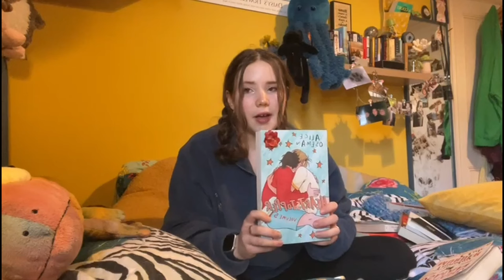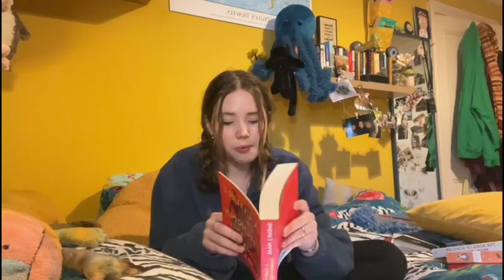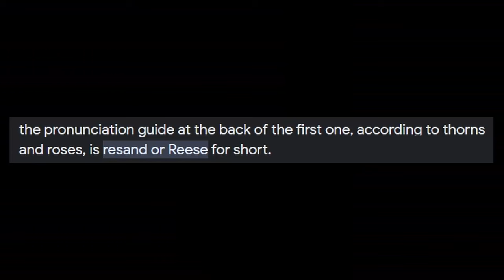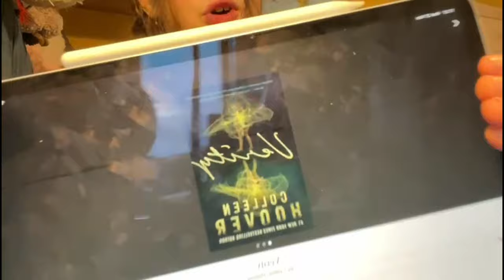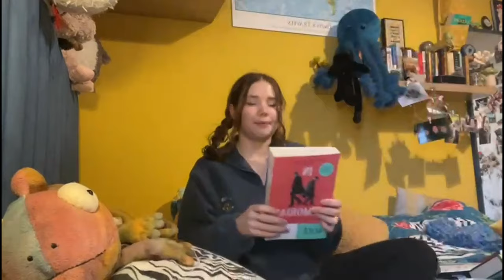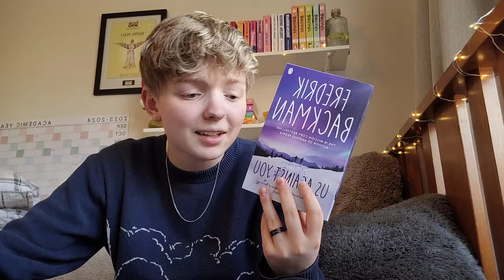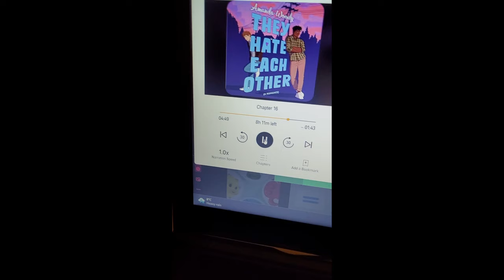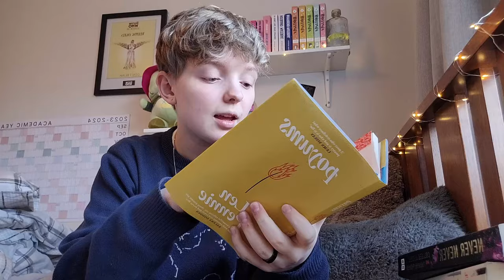2024 so far!! (5 stars, coho, classics and more)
all the books we’ve read so far in 2024!! from colleen hoover to the iliad, so i'm pretty sure we should have something for everyone

ellis is an idiot and so forgot to talk about boyfriend material by alexis hall (a reread) that he still included in the count of 9 books, but you can watch us talking about it in this video

socials!!

this was painstakingly edited over 18+ hours on the laggiest video editing software known to man so if you enjoyed please leave a like for our troubles. please ignore how my (ellis') section is like half the length of daisy's, i went on so many unrelated tangents we cut most of what i said out and by that point our editing software had developed anxiety

timestamps!!
00:00 intro
00:18 thursday murder club
02:39 heartstopper vol.5
04:05 song of achilles
05:44 acotar
09:58 good morning midnight
13:28 masters of death
16:40 white nights
19:15 the housemaid's secret
21:41 verity
23:22 colin intermission
23:31 in memoriam
26:30 WELCOME ELLIS
26:44 beartown
27:38 us against you
29:11 vicious
30:50 the iliad
32:33 vengeful
34:02 never never
35:18 love hate & clickbait
36:45 they hate each other
38:11 poyums
38:35 babel
39:44 outro